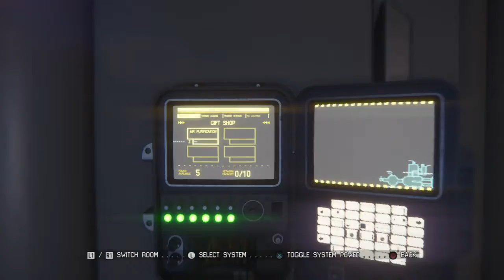Alien: Isolation™ Part 13 "I Esplodied ma self. Lol" XD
Accidents and being dumb. LOL